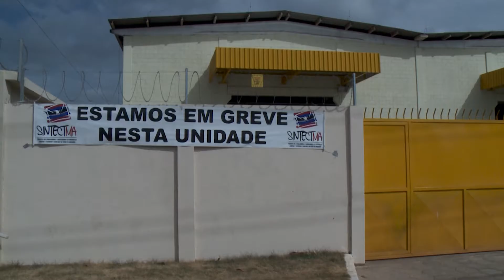(EDIÇÃO 13/09) - Funcionários do centro de tratamento de cartas em São Luís entram em greve